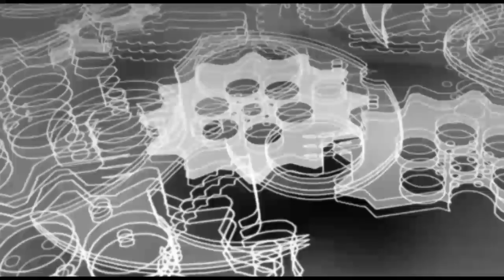中国小将首秀就将4战3胜日本选手KO，让对手痛苦不堪被医务搀起